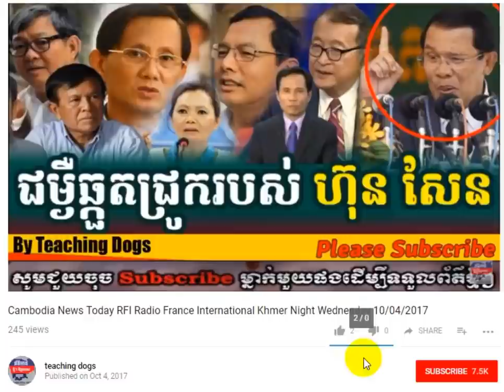Sam Rainsy News: Sam Rainsy CNRP Cambodia News Morning Sunday 10/15/2017